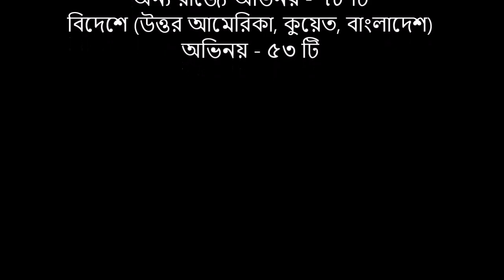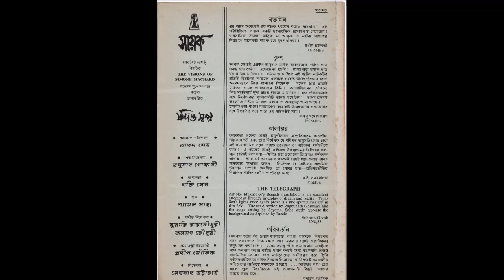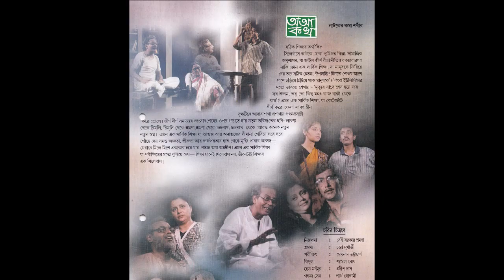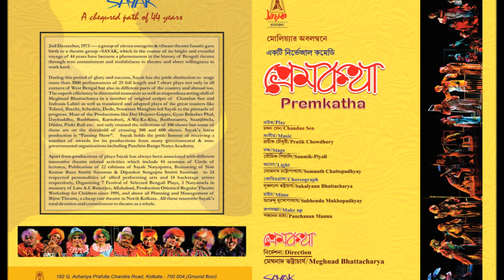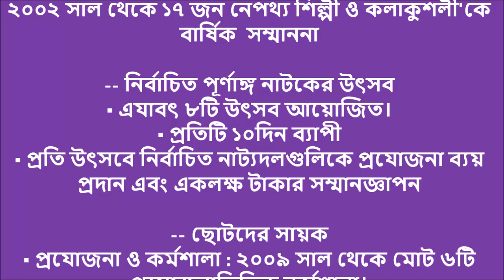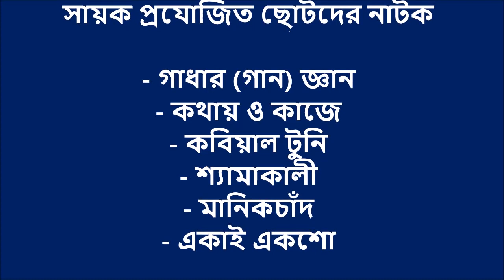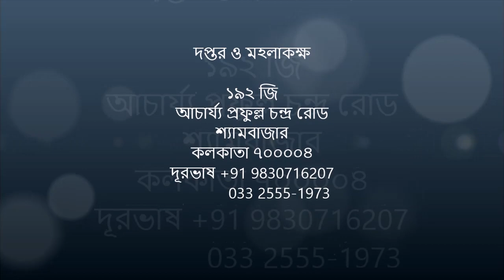৪৭ বর্ষপূর্তিতে সায়ক-এর নিবেদন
➡️ প্রতিষ্ঠা ২ডিসেম্বর'১৯৭৩

➡️ ৪৭ বর্ষপূর্তির পরিসরে সকলকে প্রণাম

➡️ প্রযোজনা ---

▪️পূর্ণাঙ্গ - ২৭
▪️স্বল্পদৈর্ঘ্য - ৭

🔅মোট অভিনয় - ৩১৪৯ টি
🔅কলকাতায় অভিনয় - ২৩৭৫ টি
🔅অন্য জেলায় অভিনয় - ৬৪৩ টি
🔅অন্য রাজ্যে অভিনয় - ৭৮ টি
🔅 বিদেশে (উত্তর আমেরিকা, কুয়েত, বাংলাদেশ) অভিনয় - ৫৩ টি

দপ্তর ও মহলাকক্ষ

১৯২ জি
আচার্য্য প্রফুল্ল চন্দ্র রোড
শ্যামবাজার
কলকাতা ৭০০০০৪
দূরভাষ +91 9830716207